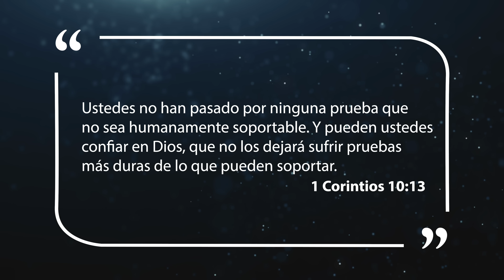Mejor Manera de Vivir - El mundo de las abejas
La historia enseña que la mayoría de los hombres encumbrados, que dejaron algo útil en la tierra, fueron personas que muchas veces debieron sufrir la pobreza, el olvido, el desprecio, la enfermedad y toda suerte de problemas.